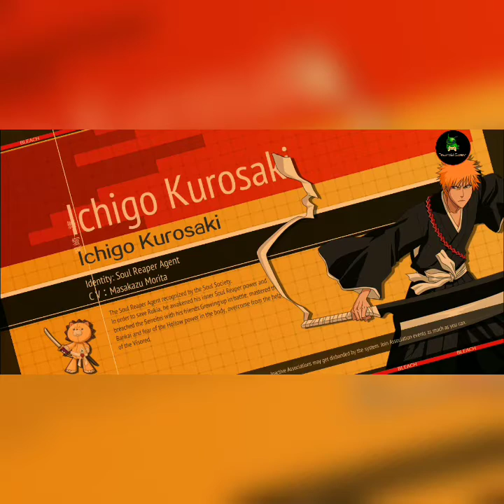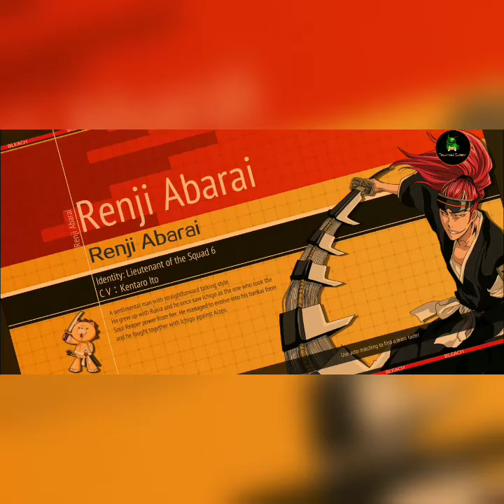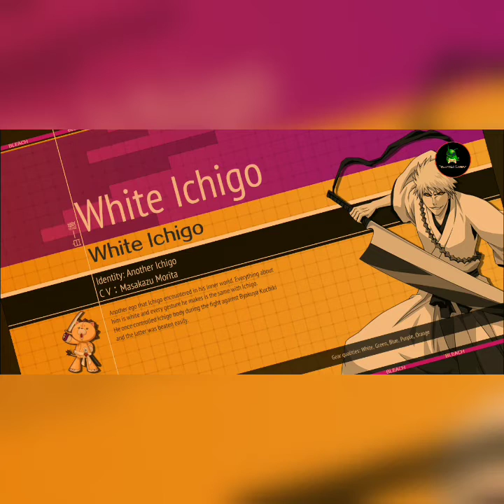Unleashing My Inner Soul Reaper in Bleach - New Release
I play the new Bleach RPG and it takes me back to watching the anime.